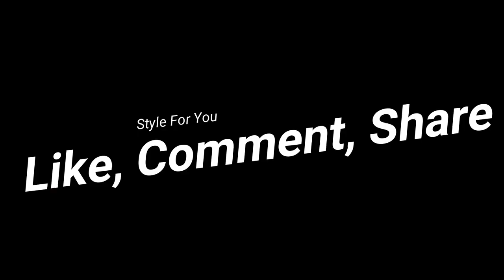Velvet Dress - How To Style Velvet For Women